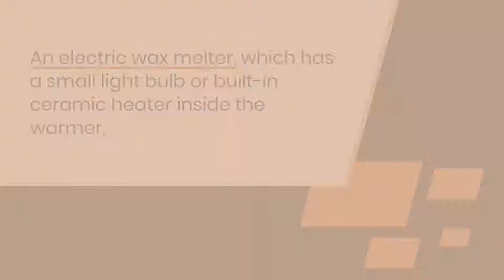why wax melts are better than candles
Why Wax Melts Are a Better Option Than Candles: Candle fires caused estimated $278 million in direct

property damage between 2014 and 2018, according to the National Fire Protection Association.

Although beautiful candles are appealing, the exposed flame inadvertently sparks something else.

In contrast to candles, which require a flame, wax melters only require electricity.

An electric wax melter, which has a small light bulb or built-in ceramic heater inside the warmer,

is used to heat scented wax candles melts cubes

The built-in heater swiftly heats the wax melter, cakes, or cubes, releasing the scent in 5-10 minutes!

Candles Burn for a Shorter Period of Time than Wax Melts.

The average burn time of candles and wax melts can be influenced by a variety of factors.

The type of wax used, the amount of fragrance oil utilised, the flashpoint, and the size of the candle or wax melt all have an impact on the normal burn time.